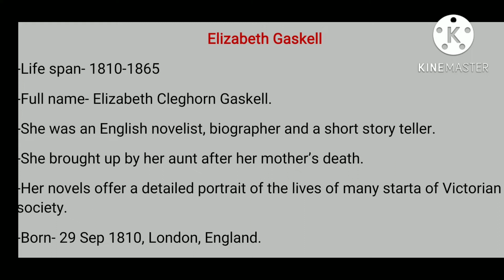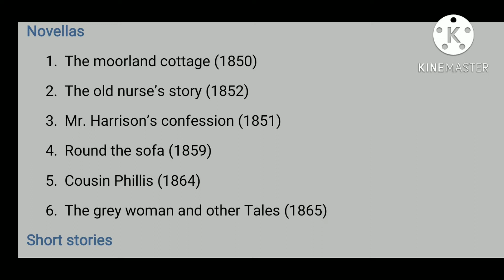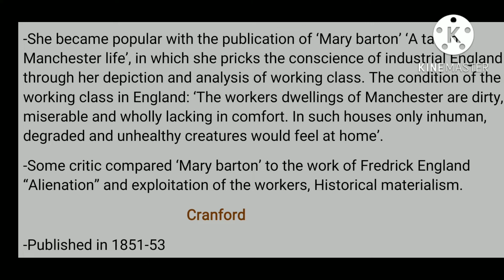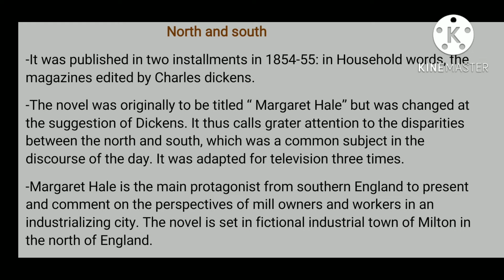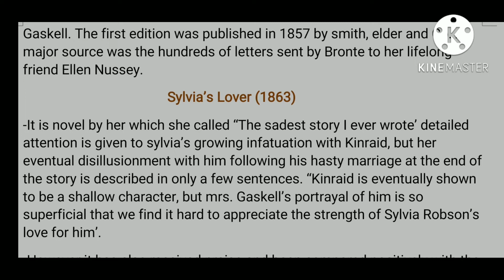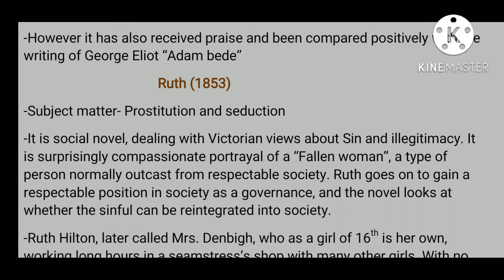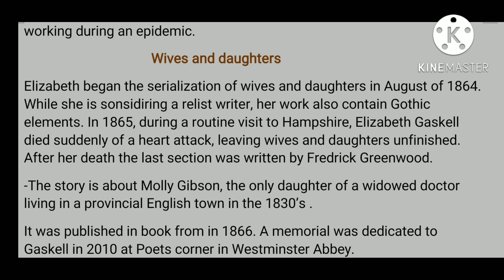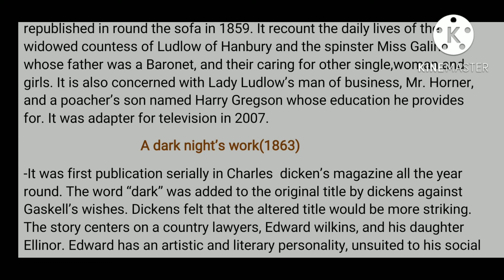Elizabeth Gaskell | Life and works | Lec-39